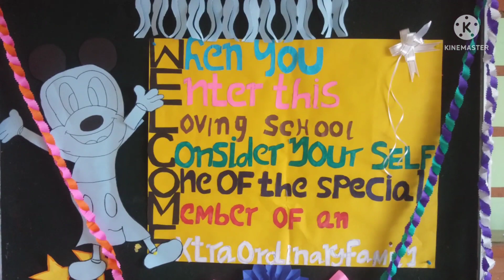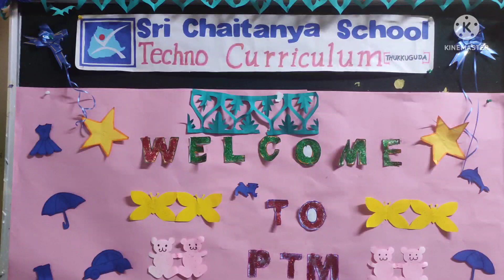Activities Of SCTS Thukkuguda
Sri Chaitanya School